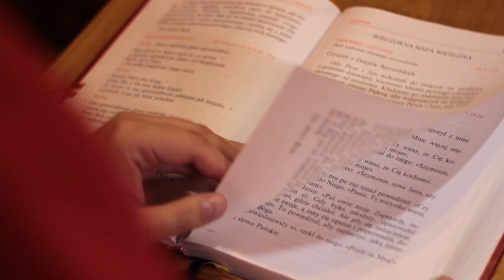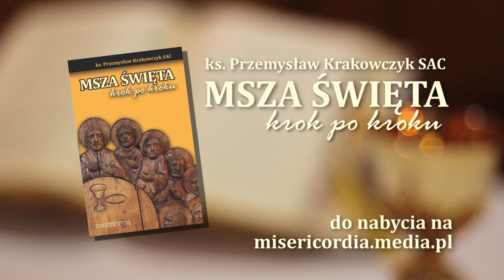Msza Święta krok po kroku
Film promocyjny książki Msza Święta krok po kroku